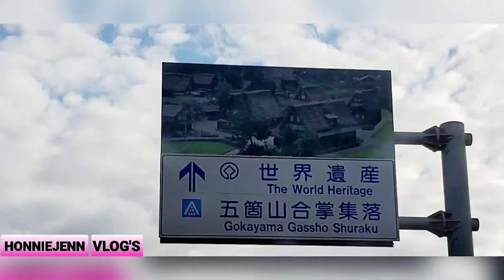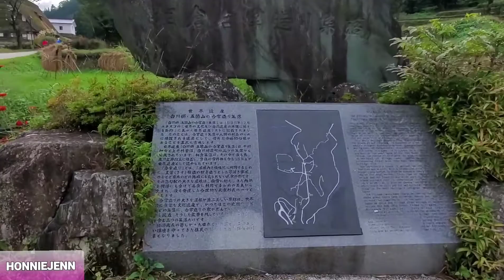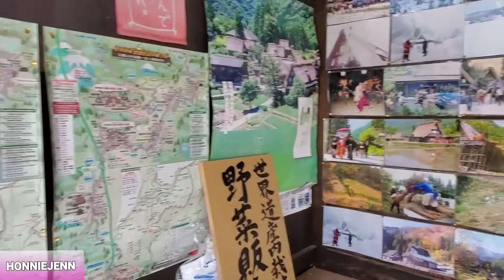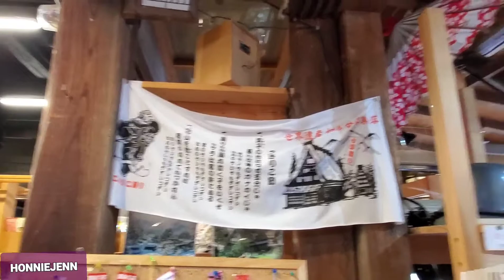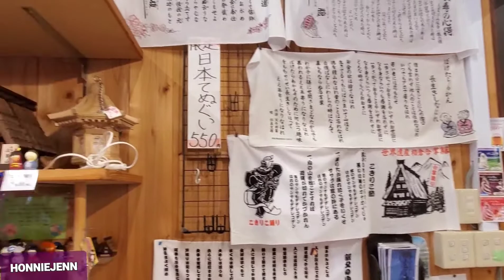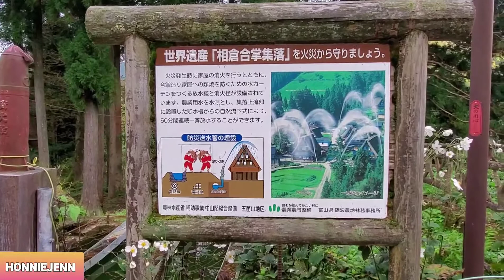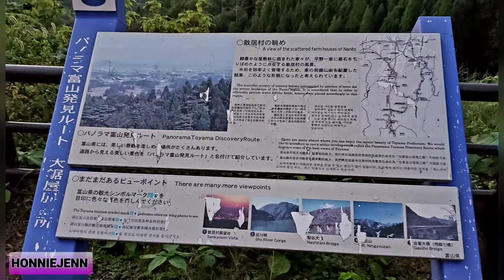GOKAYAMA WORLD🌎 CULTURAL HERITAGE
If you are interesting the old culture of japanese you can enjoy and feel free to watch this video!! this video is very Inspiring,Impressive the old town!!!Domo Arigato Gozaimashita!!!Thankyou